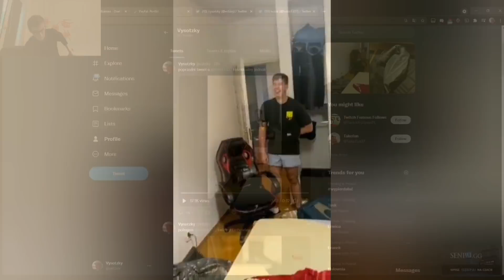Holak fachowe nałożenie pianki u Vysotzkiego 😎🤙